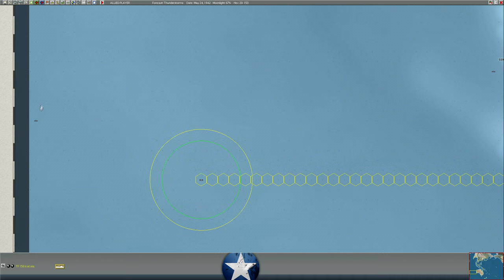War in the Pacific: Admiral’s Edition | Convoying and Task Forces | PBEM vs Evoken | Part 167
In today's video we return or our War in the Pacific: Admiral's Edition series vs a new opponent, Evoken.

War in the Pacific: Admirals Edition, is a monster turn based strategy game which puts you in the shows of either the Allies or the Imperial Japanese military during World War II. Based on the award winning War in the Pacific from 2 by 3 Games and Matrix Games, the standalone expansion, Gary Grigsby’s War in the Pacific - Admiral’s Edition, adds significant improvements and changes to the original title to enhance game play, improve realism, and increase historical accuracy. With dozens of new features, new art, and engine improvements, War in the Pacific - Admiral's Edition is the most realistic and engrossing WWII Pacific theatre game available. The immense scale is 40 miles per hex with losses covering individual vehicles, aircraft, guns and squads. Since half the planet Earth is covered by the titanic Pacific struggle, the game is massive in scope, covering thousands of ships tens of thousands of aircraft.